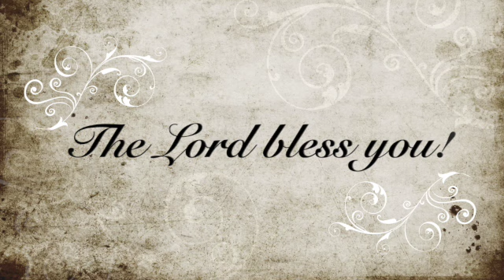Good Friday - April 15, 2022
A special topical study of Galatians 3:13.  May God richly bless you as you study His Word, and may He impress the true significance of Jesus' crucifixion on your heart and mind.